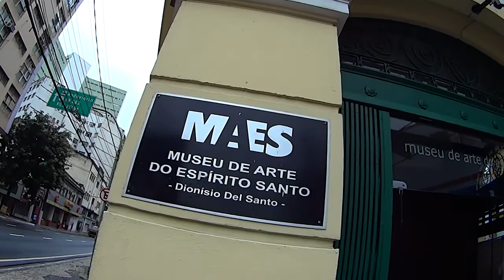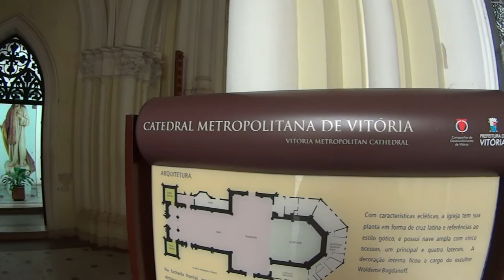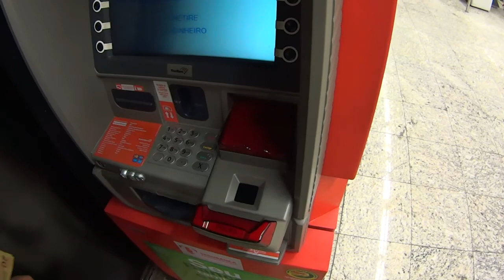vlog221 - Third day of Couch Surfing Invasão - Vitoria, Brasil